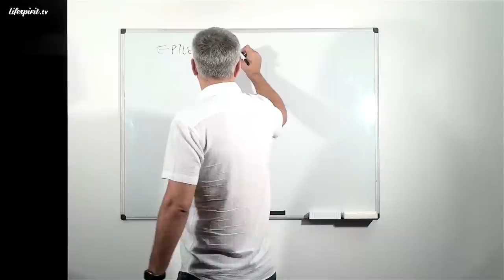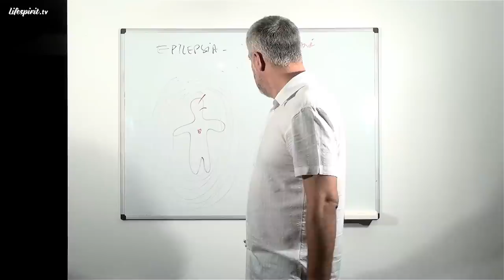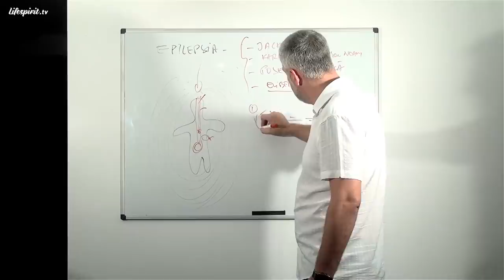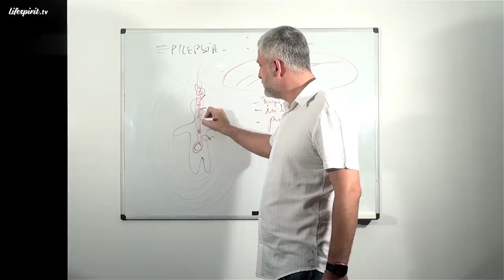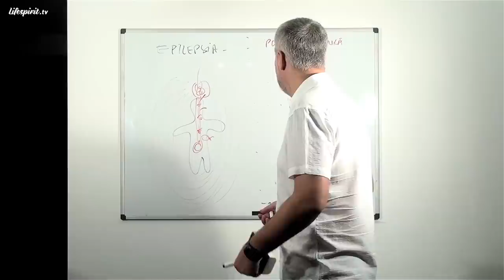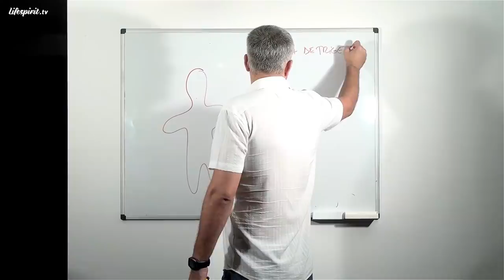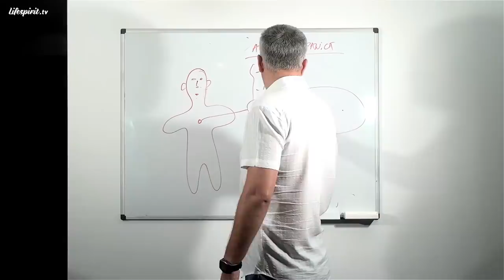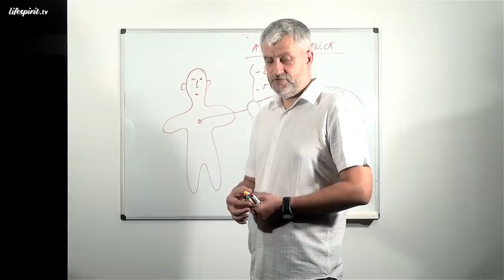Epilepsia, atacul de panică și nevralgia de trigemen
Episodul 50.
Data înregistrării: 5 Iulie 2013.

Din cuprins:
- Tipuri de epilepsie
- Eliberarea spirituală
- Lumina în rearanjarea neuronilor
- Kinetoterapie pentru refacerea măduvei spinării
- Atacul de panică din cauza karmei sau a magiei
- Creierul este un rezultat al gândirii
- Anihilarea norului karmic
- Câmpurile de protecție ale omului